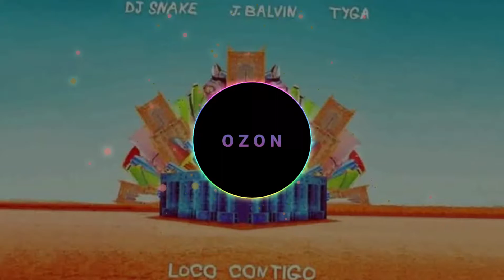Dj Snake, J. Balvin, Tyga - loco contigo [ozon]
●Z●N

  dj snake, j. balvin, tyga - loco contigo

Artists: DJ Snake, J Balvin

Album: Carte Blanche

Released: 2019

Language: Spanish; English

Producer(s): DJ Snake

English title: "Crazy for You"

LYRICS‐

Tú me tienes loco, loco contigo
Yo trato y trato, pero baby, no te olvido (No te olvido)
Tú me tienes loco, loco contigo (Come on)
Yo trato y trato, pero baby, aquí yo sigo (Okay, okay)

Ma-, mam-, mami tú eres una champion
Ram-pa-pa-pam-pam con un booty fuera de lugar
Una cintura chiquita, mata la cancha
Tú estás fuera de lo normal (Yeah)
Tú lo bates como la avena de abuela
Hay muchas mujures pero tú ganas por fela'
Enseñando mucho y todo por fuera
Tu diseñador no quiso gastar en la tela

Oh mamá, tú eres la fama
Estás conmigo y te vas mañana
Cuando lo mueves, todo me sanas
Eres mi antídoto cuando tengo ganas

Yo trato y trato, pero baby, aquí yo sigo

Ha
Oh I make it hot (hot), your body on top (top)
Kiss me up (up), wanna lip lock (lock)
Party won't stop (stop), and it's four o'clock (clock)
Iced out watch (ice), I can get you one, yeah
Tell your best friend, she get one too (she get one too)
Girls wanna have fun, I'm who they run to
Move, move, your body know you want to
One, two, baby I want you (ooh)
Cute face, lil' waist (yeah), move to the base (base)
That ass need to see (see), you consider me (ah)
That's my old girl, yeah, she an antique
You got that new body (yeah), you an art piece (ah)
You like salsa (yeah), I'm saucy (drip)
Caliente, muy caliente (Caliente, Caliente, aliente, ayy, ayy)
Caliente, muy caliente

Tú pide lo que quieras, lo que quieras, lo que quieras (Yeah, yeah, yeah)
Que yo lo hago a tu manera, a tu manera, a tu manera
Dale mueve la camera como lo hacia Selena
Tú no tienes ataduras, vamo' a romper la cadena

Songwriters: William Sami Étienne Grigahcine / José Álvaro Osorio Balvin / Michael Stevenson / Justin Rafael Quiles